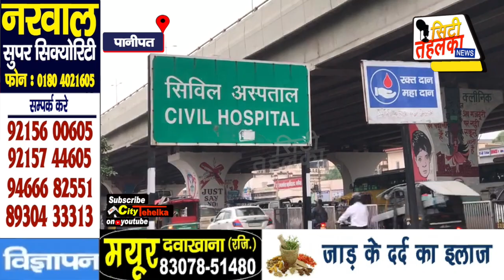जिले में अगस्त माह में आये कोरोना के डरावने आंकड़े || City Tehelka